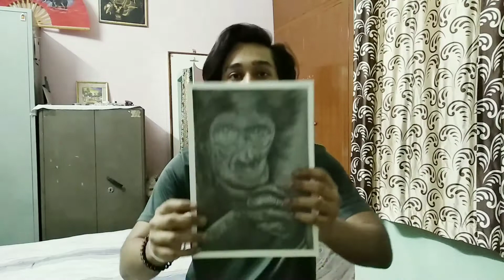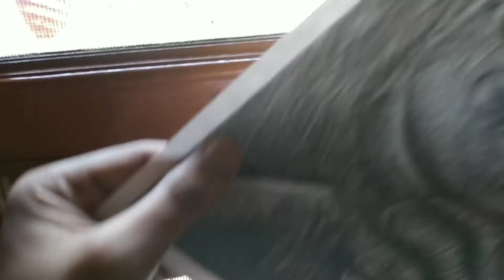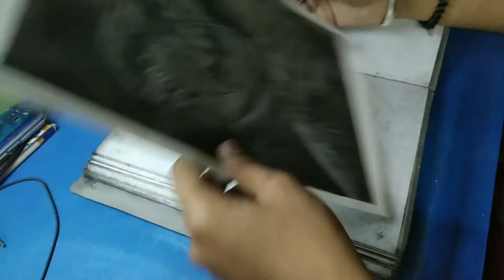Spent Almost a WEEK On This.!💓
Hope u guys enjoyed watching this video
 interesting videos.
THANKS FOR ALL YOUR SUPPORT